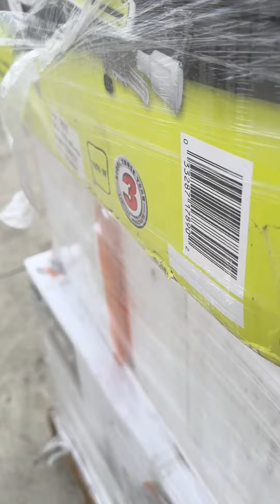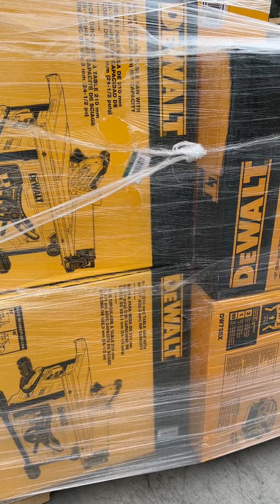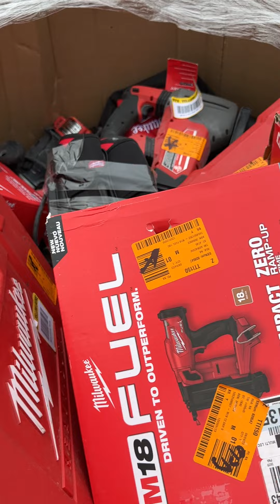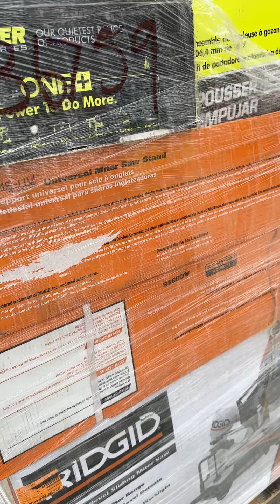California AS-IS POWER TOOLS Partial Lot (14 Pallets) IT-R036759A